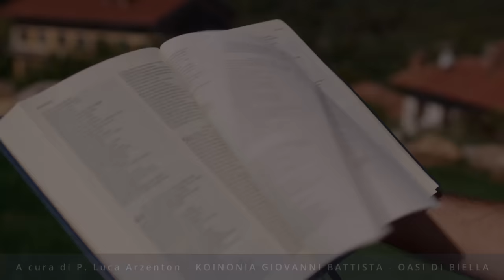Commento al Vangelo del giorno - Lc 19,41-44 - Riconosci che Gesù è vivo!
Giovedì 23 novembre 2023 - Lc 19,41-44 - Riconosci che Gesù è vivo!